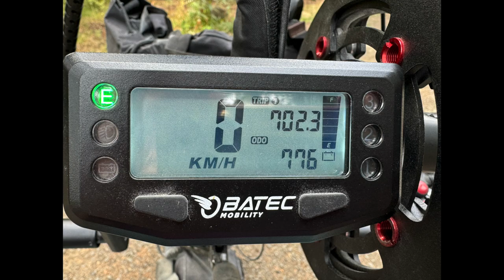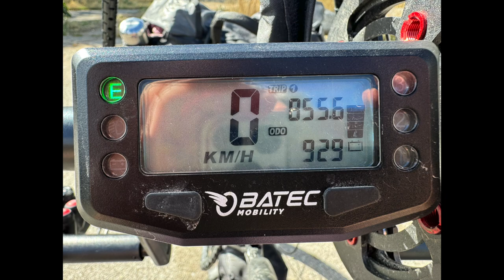A few days hand-cycling in Idaho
Two friends and I biked the Trail of the Coeur D'alene this past week.